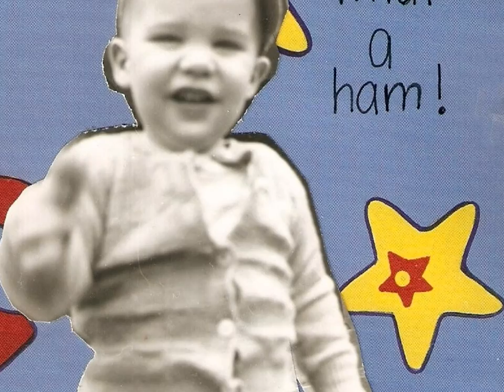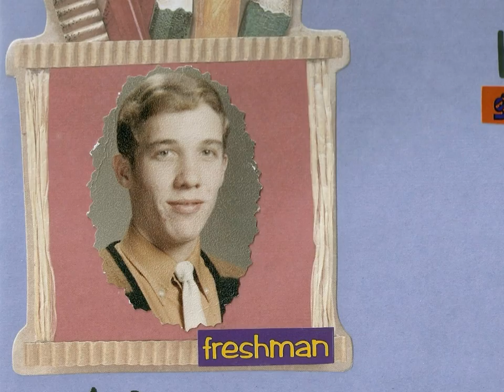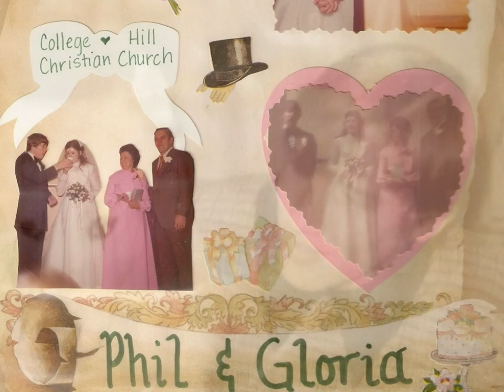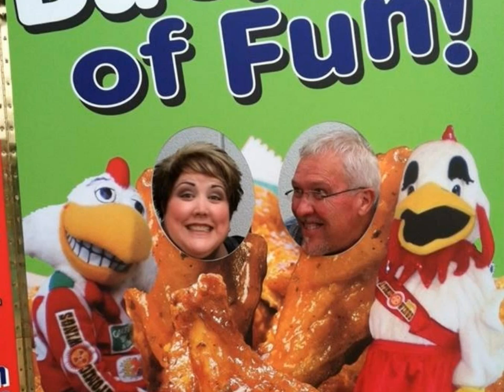Phil Doerman in Photos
Celebrating the life of Phil Doerman.